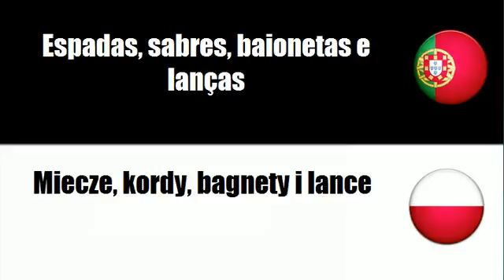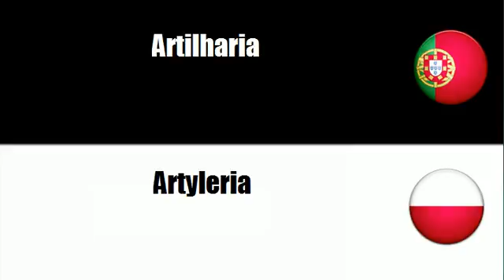Aprenda vocabulário Polaco # Tema = Armas diversas